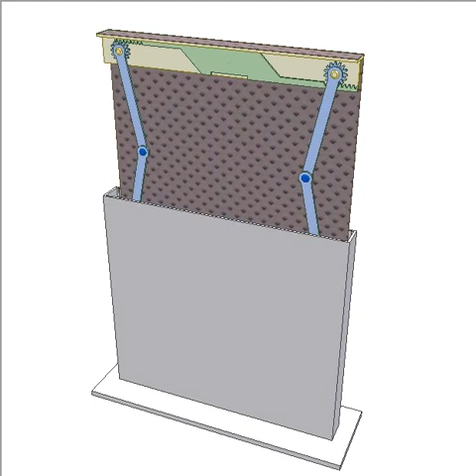Rolling screen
Input: violet actuator. It moves lower green rack for lifting yellow horizontal bar to deploy the screen. The screen scroll is rotary mounted on a fixed horizontal shaft. The scroll tends to roll back the screen thanks to a spiral torsion spring mechanism (not shown).
The green racks ensure that the blue gear bars that are connected together by a revolution joint rotate at the same velocity in opposite directions. So the yellow horizontal bar always moves vertically.